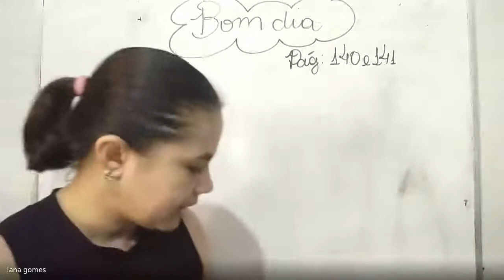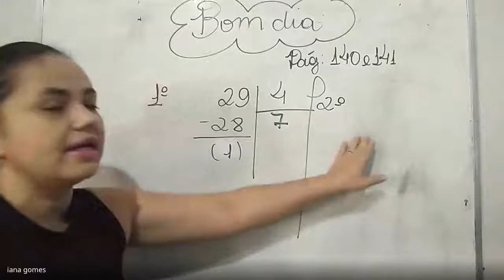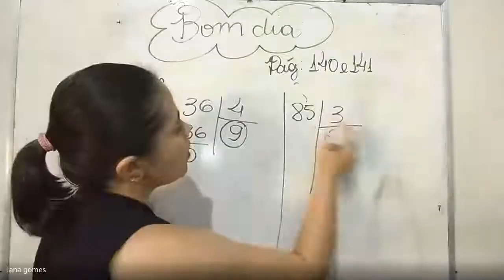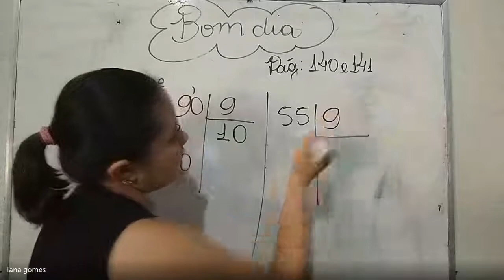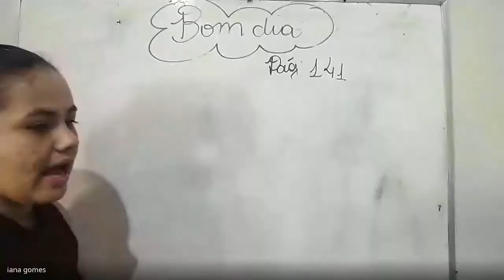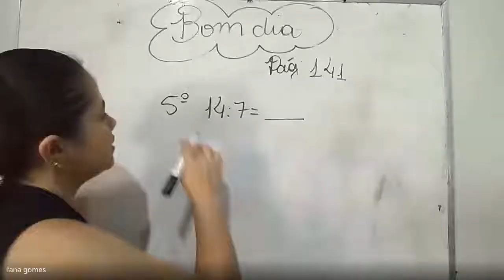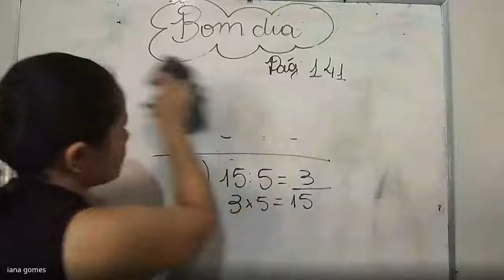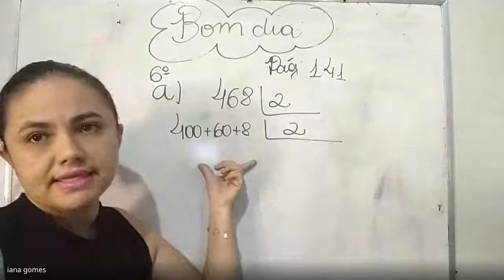07/08/2020 - Matemática - 4º ano | Parte 1